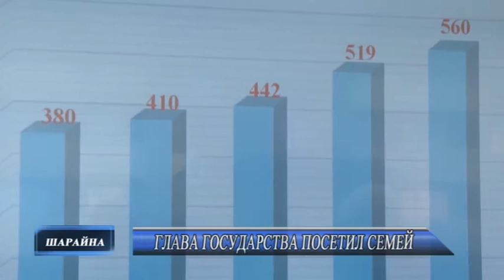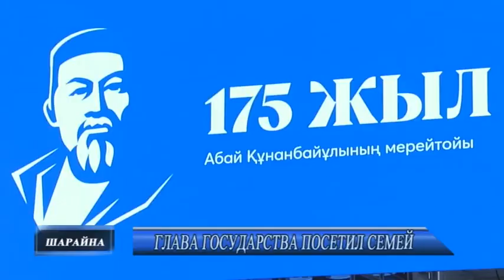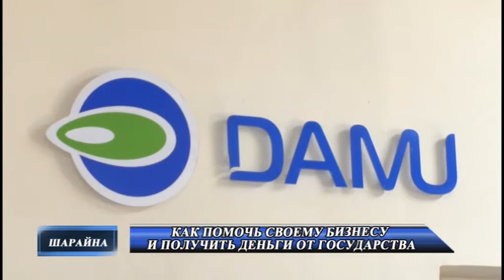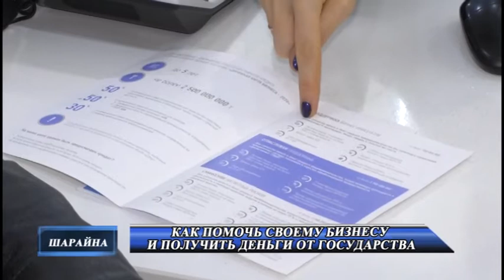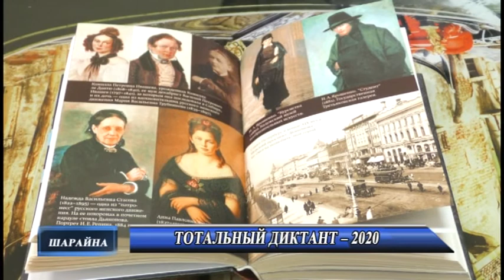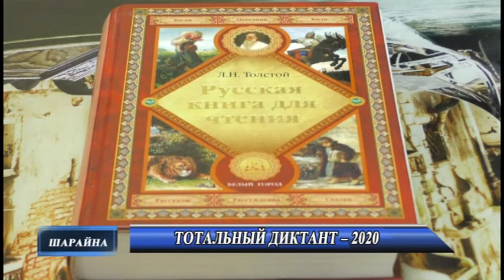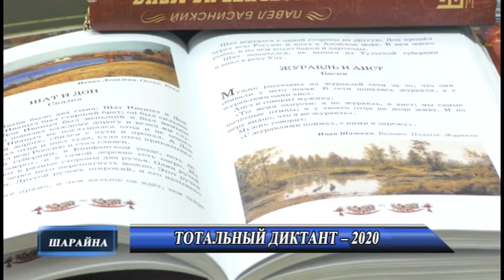Новости 15 10 2020